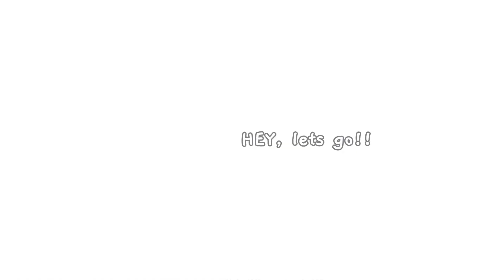StrayKids are now…CRIMINALS!?! | SKZ CODE ep.53&54 | A New Unforgettable Case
hi LUVLIES! today, i edited skz code- a new, unforgettable case!

~TAGS~